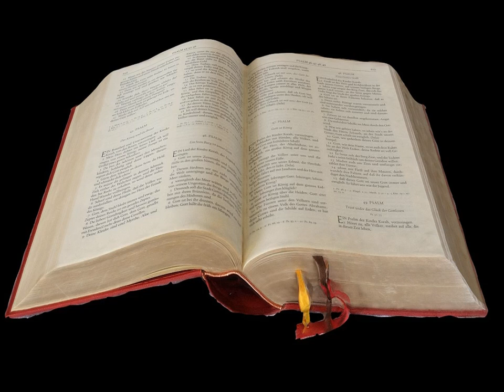La Révélation de Jean Chapitre 13 - Lecture De La Bible En Audio Français